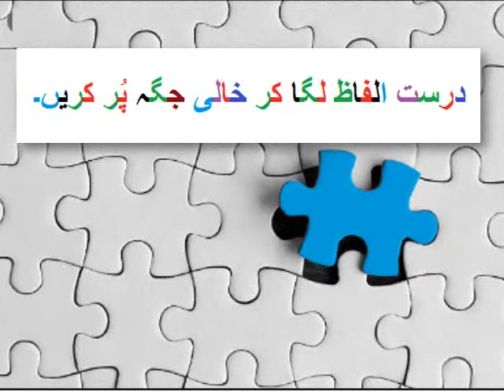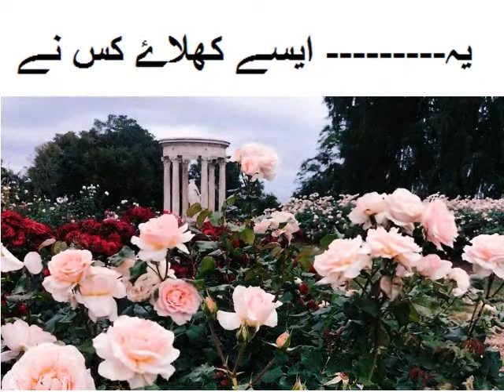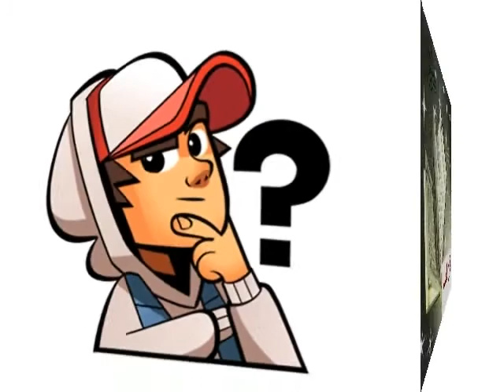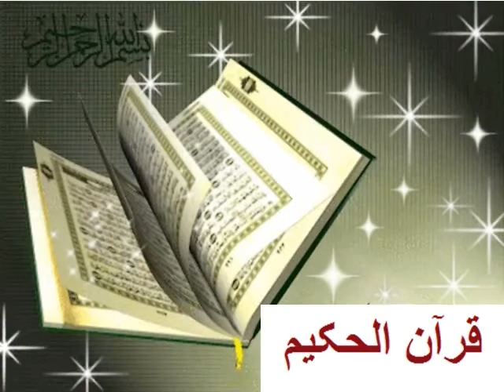Urdu ALfaz/اردو الفاظ کا درست استعمال